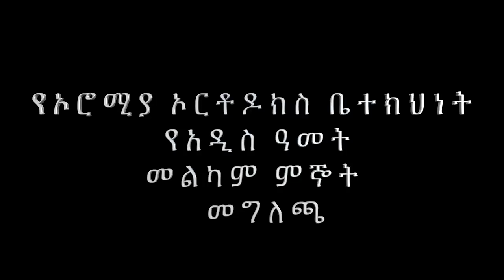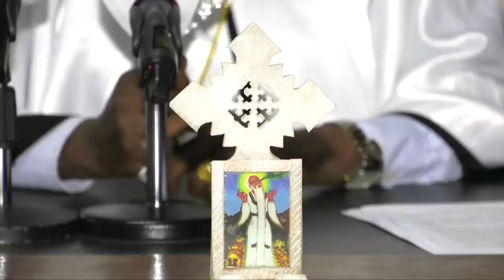OMN: የኦሮሚያ ኦርቶዶክስ ተዋሂዶ ቤተክህነት አደራጅ ኮሚቴ የአዲስ ዓመት መልካም ምኞት መግለጫ (Septemper 09, 2019)